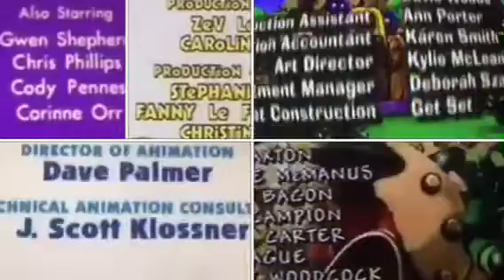Blue's Clues, PB&J Otter, Rolie Polie Olie, The Hoobs, The Wiggles and BITBBH credits remix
Here's a pre-September 9 credits remix with Blue's Clues, PB&J Otter, Rolie Polie Olie, The Hoobs, The Wiggles and Bear in the Big Blue House. In this, I used The Big Sleep with the 2002 Playhouse Disney Original logo after Shadow Projects and Jim Henson Television and The Hoobs season 1 credits with the Hit Entertainment logo after Jim Henson Television and Decode. Instead of the Ragdoll boat and the Tots TV house, Christina Mistretta only visits Hoobland in outer space and Woodland Valley. Before the theme song, she counts backwards from ten in a rocket ship. I love counting backwards. The rocket ship will take her to that fictional planet. Remember. This credits remix video has Blue's Clues, PB&J Otter, Rolie Polie Olie, The Hoobs, The Wiggles and Bear in the Big Blue House. Christina Mistretta's favourite songs from these two shows are Shadow's Lullaby and Let her Dream and her favourite episodes are The Big Sleep, Tutter's First Sleepover Bash, Getting to Sleep, Fancy Dress and Dreams. And Christina Mistretta should remember the rules. She needs to stay away from the Ragdoll Boat and the Tots TV house. What day is September 9 this year? Sunday, Monday, Tuesday, Wednesday, Thursday, Friday or Saturday?